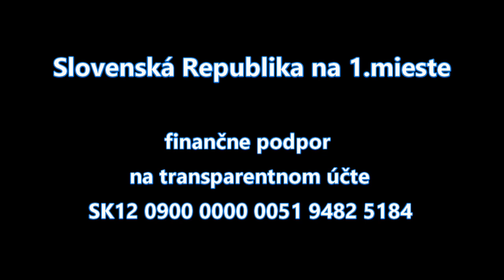SR na.1mieste Anna Belousovová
Vyjadrenie k iniciatíve Slovensko na 1.mieste.
RNDr. Anna Belousovová, slovenská politička a bývalá podpredsedníčka a poslankyňa NR SR.

podpora:
Transparentný účet Slovensko na 1. mieste! : SK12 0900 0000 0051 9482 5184
Bežný účet Nádej a Sloboda pre finančný dar: SK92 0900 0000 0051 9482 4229